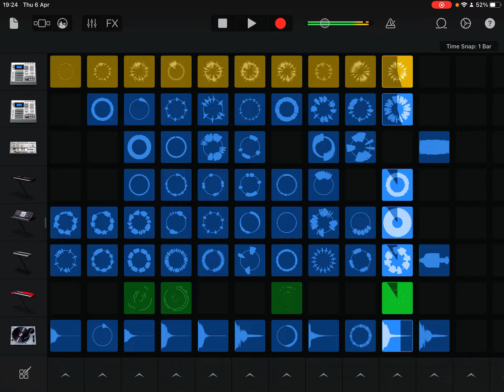Song Using ONLY 16th Notes!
Hope you enjoy! 👍 This is another song I made in GarageBand! 😃 (Most of the notes in the song are 16th notes, but not all…) 🤣